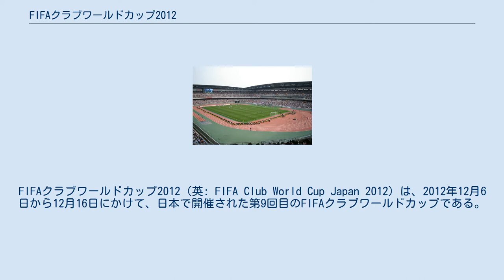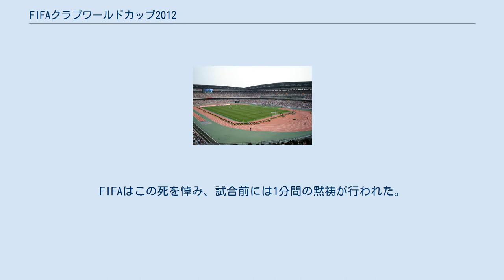FIFAクラブワールドカップ2012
FIFAクラブワールドカップ2012（英: FIFA Club World Cup Japan 2012）は、2012年12月6日から12月16日にかけて、日本で開催された第9回目のFIFAクラブワールドカップである。
日本での開催は通算6回目である。
後述の通り初めて公式にゴールライン・テクノロジーが導入された大会である。
 2011年（平成23年）12月16日、国際サッカー連盟 (FIFA) のゼップ・ブラッター会長および小倉純二当時日本サッカー協会会長が、当大会の一部の試合を東北地方太平洋沖地震（東日本大震災）の被災地で開催する意向を示した。
宮城スタジアム（宮城県宮城郡利府町）、仙台スタジアム（宮城県仙台市）、カシマスタジアム（茨城県鹿嶋市）が候補として挙がっていた。
しかし、議論の結果、結局去年と同じ2会場での開催となった。
 今大会に参加する審判は以下のとおり。
 賞金総額は、1650万USドル（12億8840万円）で、優勝が500万USドル（3億8830万円）、2位が400万USドル（3億1230万円）、3位が250万USドル（1億9520万円）、4位が200万USドル（1億5610万円）、5位が150万USドル（1億1710万円）、6位が100万USドル（7800万円）、7位が50万USドル（3900万円）。
 {{{team1}}} v {{{team2}}} この試合の4日前、オランダの17歳以下のクラブチームによる試合において審判を行なっていたリチャード・ニウエンハーゼン (Richard Nieuwenhuizen) が自身の息子が所属するクラブの対戦相手と試合後にいさかいを起こし亡くなった。
FIFAはこの死を悼み、試合前には1分間の黙祷が行われた。
 {{{team1}}} v {{{team2}}} {{{team1}}} v {{{team2}}} {{{team1}}} v {{{team2}}} {{{team1}}} v {{{team2}}} {{{team1}}} v {{{team2}}} {{{team1}}} v {{{team2}}} {{{team1}}} v {{{team2}}}